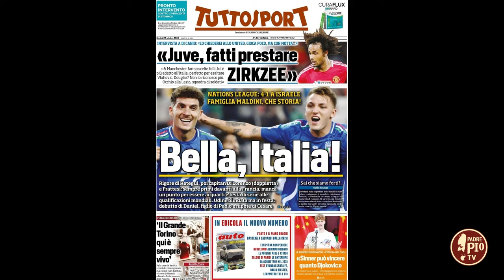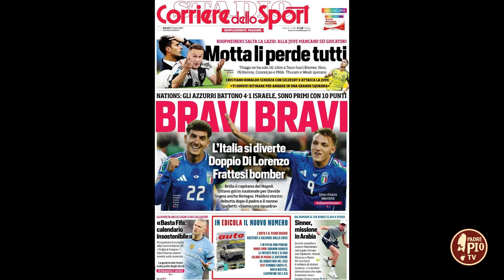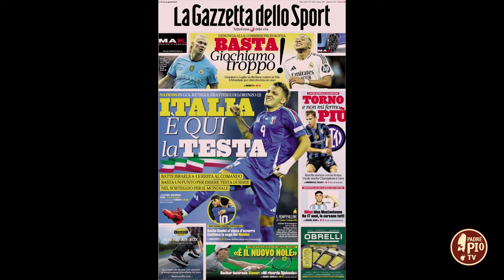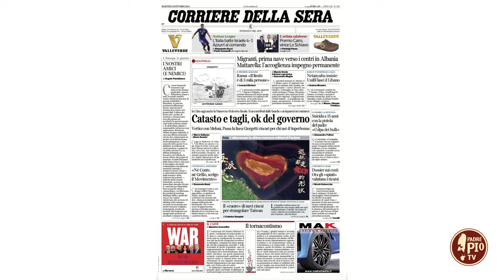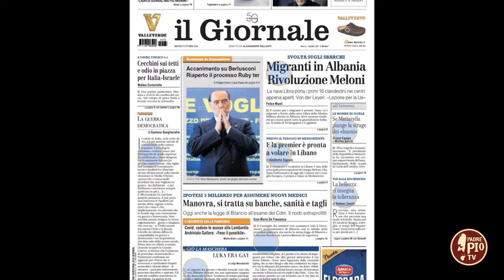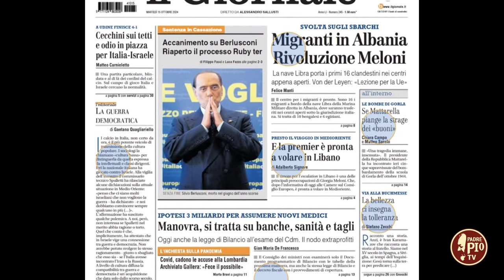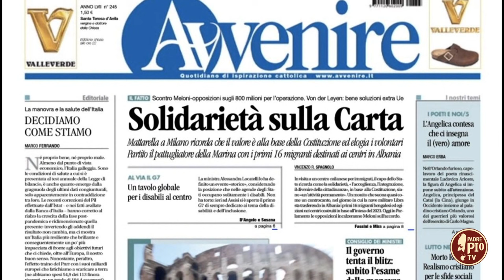Franco Strippoli, storico cronista di novantesimo munito ospite a Teleobiettivo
Una Nazione di calcio che ritrova il bel gioco e conquista una vittoria meritata, ma in una partita non esente da polemiche. La commenta per Teleobiettivo il giornalista sportivo Franco Strippoli, storico cronista di Novantesimo minuto.